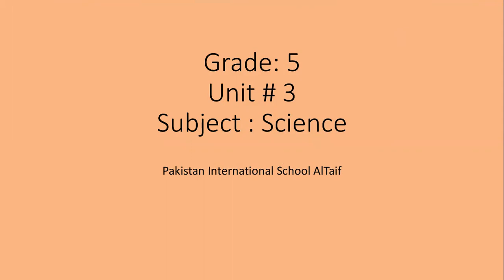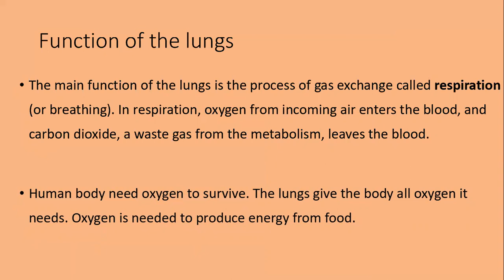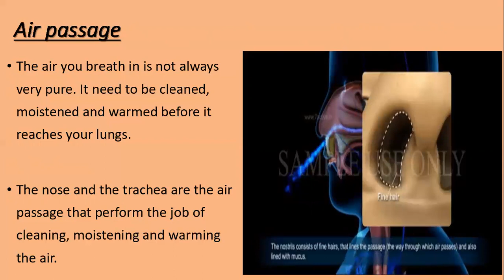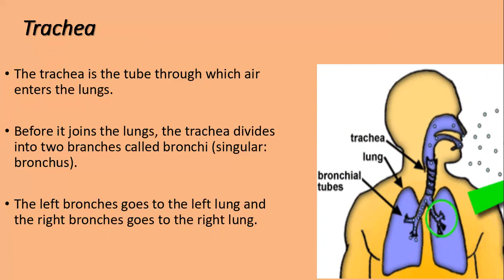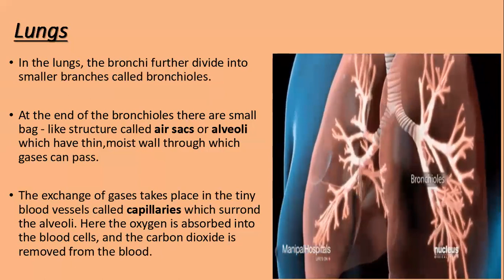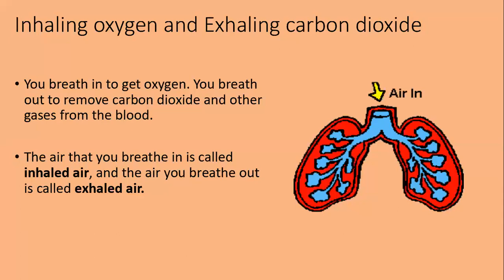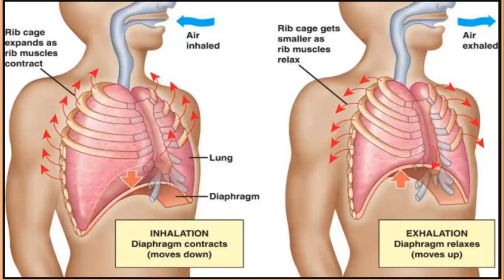Grade 5 Science 8